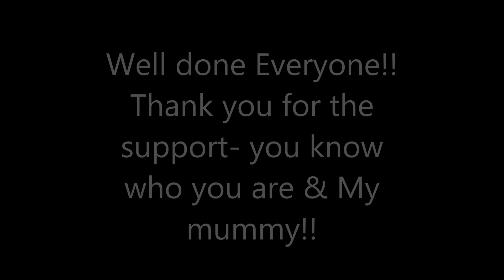Ilketshall Hunter Trail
Lovely sunny day with friends,
Sorry didn't get everyone on video!
But well done to everyone who competed!!!